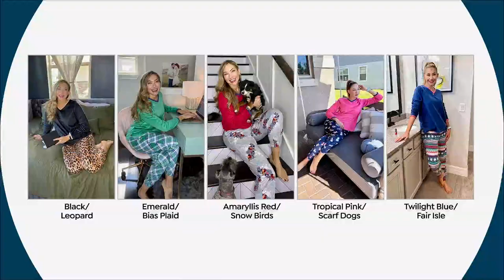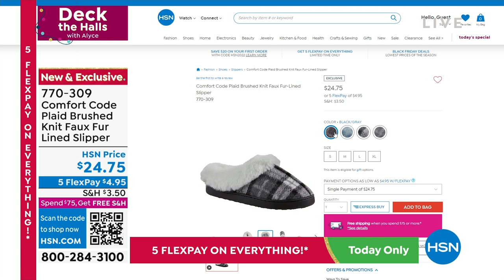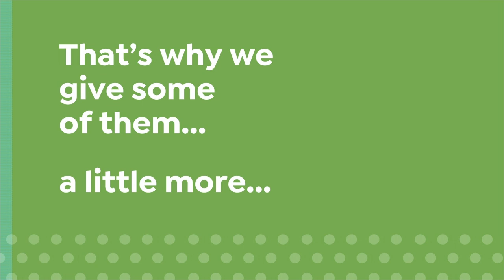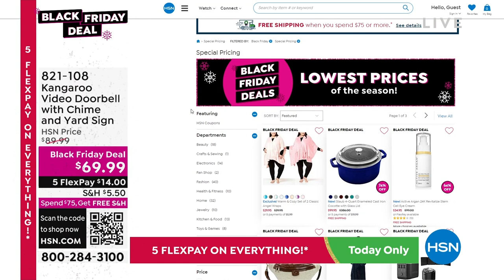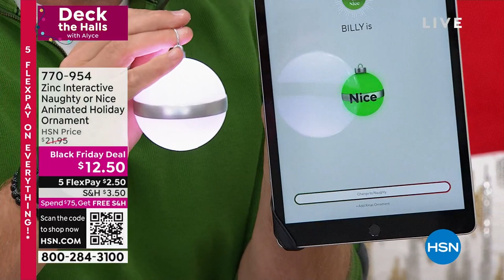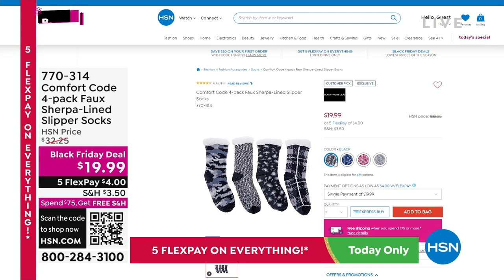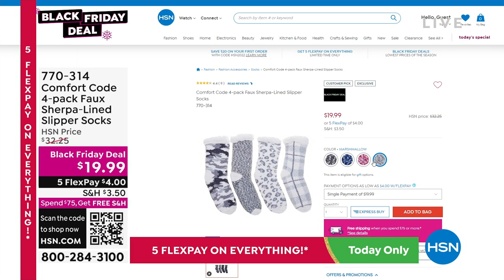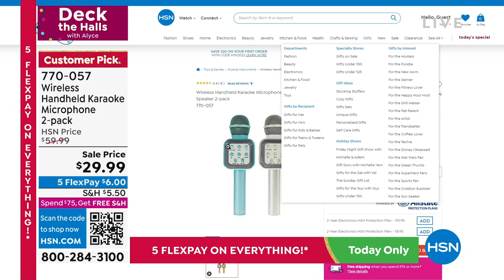HSN | AT Home 10.25.2022 - 09 AM